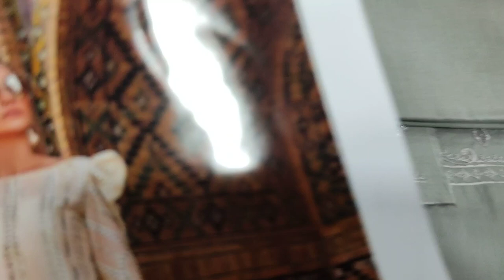New Arrival Designer Festive Collection || Ladies Dress Designing || Pakistani Fashion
SAQAFAT Collection